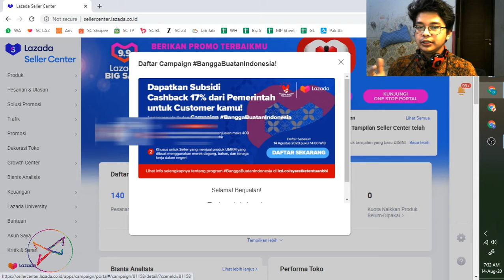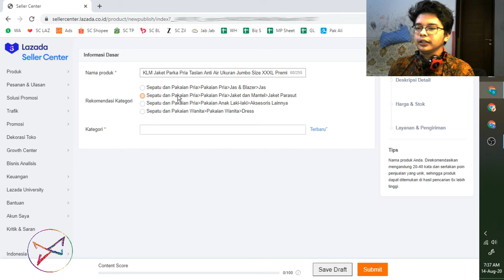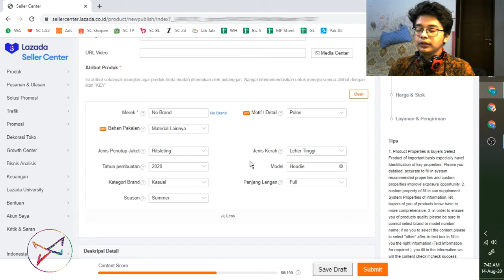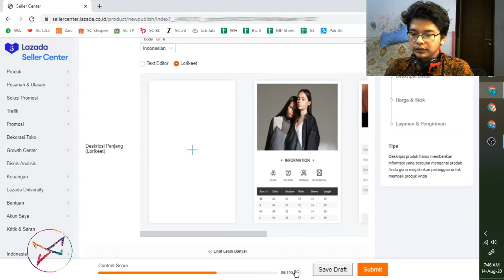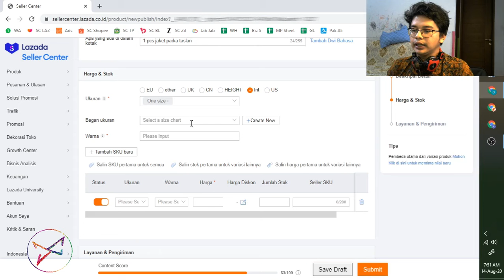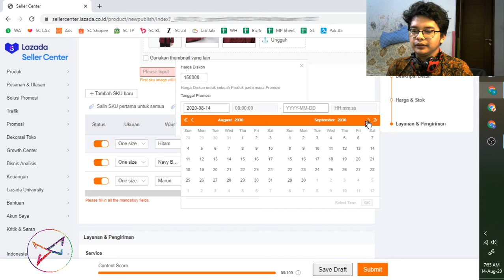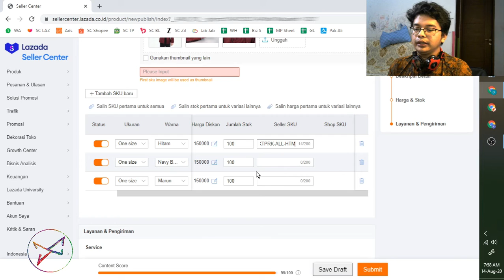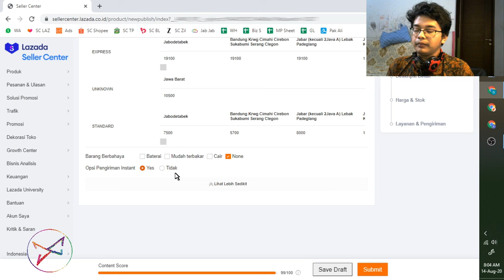Cara Mudah Tutorial Upload Produk Score Content 100 di Lazada Content Score | Tips Jualan Online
Cara Mudah Upload Produk Score Content 100 di Lazada Content Score | Tips Jualan Online Marketplace

Semoga sukses dan sehat selalu

~ Rizal Adam
Pedagang

Cara Upload Produk di Lazada
Cara Upload Barang Lazada
Jualan di Lazada
Jual Produk di Lazada
Tutorial Upload Produk Lazada
Tutorial Jualan di Lazada
Cara Content Score 100 Lazada
Content Score Lazada